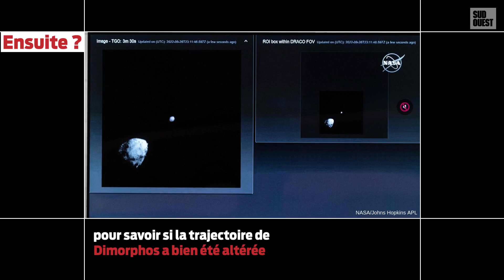Mission Dart : les images de l'impact avec l'astéroïde Dimorphos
Dans la nuit de lundi 26 à mardi 27 septembre 2022, le vaisseau Dart de la Nasa s’est délibérément écrasé sur l’astéroïde Dimorphos, situé à environ 11 millions de kilomètres de la Terre. Voici les images de l'impact.